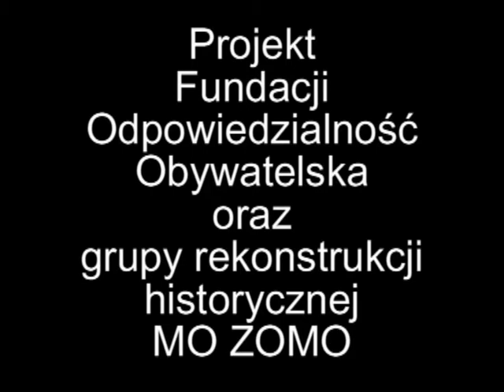Inscenizacja walk ulicznych z ZOMO w stanie wojennym (cz. 2)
Inscenizacja na placu Zamkowym stanowiła końcowy akord trwających cały dzień 13 grudnia 2008 ulicznych akcji prowadzonych przez Fundację "Odpowiedzialność Obywatelska", polegających na ustawieniu w centralnych miejscach symboli czasu stanu "wojny jaruzelsko-polskiej": sprzętu wojskowo-milicyjnego w rodzaju wozów bojowych MO, także osławionych "koksowników", wokół których stali przebrani w mundury ZOMO-wców uczestnicy happeningów. Statyści w mundurach ZOMO i Ludowego Wojska Polskiego odbywali spacery głównymi ulicami w centrum Warszawy, rozdając m.in. symbol ówczesnego oporu społecznego wobec zbrodniczej decyzji kliki kolaborantów sowieckich okupantów Polski: oporniki elektryczne oraz rozdawali ulotki na temat stanu wojennego. (...)